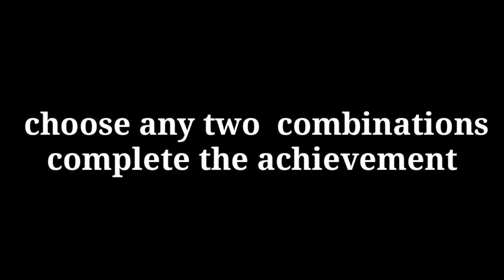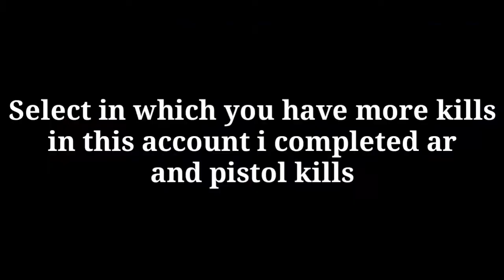How to get warehouse title in Pubg mobile|New trick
new update achievement pubg mobile,
pubg mobile new achievement video,
new achievement pubg mobile hello world,
new achievement pubg mobile classified yt,
pubg mobile free crates 2020,
pubg mobile free crate vpn trick,
vpn trick pubg mobile free crates bangla,